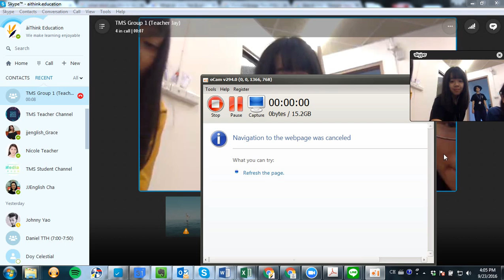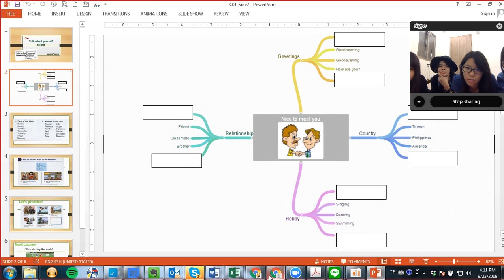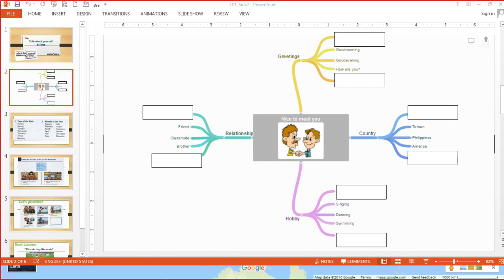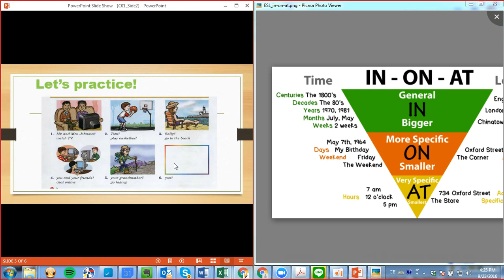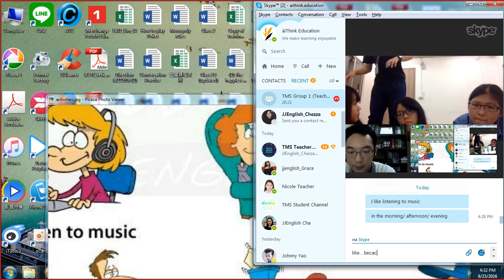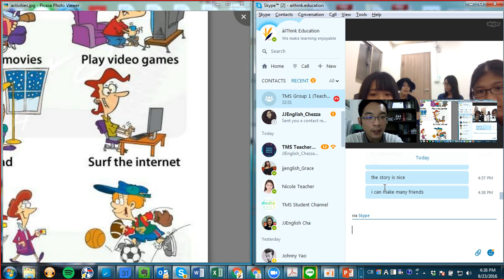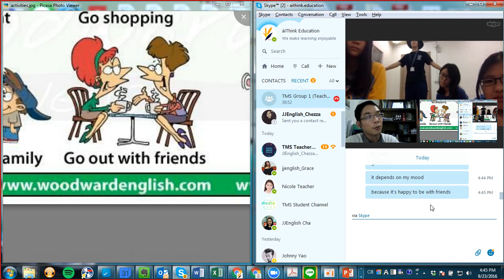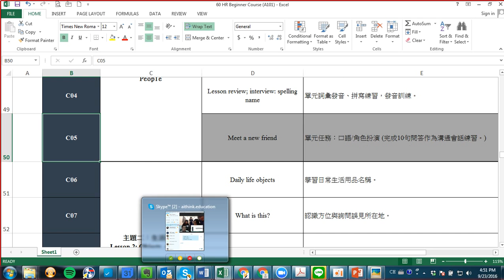TMS G1, C02, by teacher Jay, 09.23.16